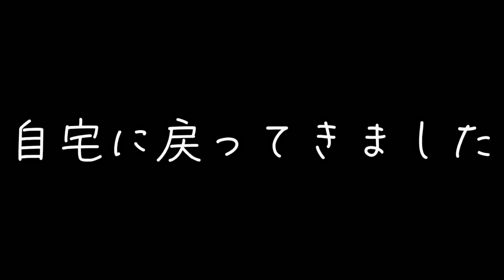高齢去勢手術を終えた愛犬のその後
【ぶひ録ストーリー】
２ヶ月間、大切にしてたけど これ以上は育てられなくなりました。お別れです...。みんな幸せにね。

【ガチの緊急】マジでとんでもない事が起こりました！！みんな助けてください...。

『ぶひ録』ママさんのLINE↓🥹✨💖

1、
おなかの中の赤ちゃんを確認するためレントゲンを撮りに動物病院へ行ってきた

5、
【生後0日】亡くなった”あの子“の分まで生きようとするフレブルの赤ちゃん達

物語形式になってるので、まだご覧になってない方々は
過去の動画から見てもらえたら嬉しいです↑

こむちゃんの出産ストーリー 第2章
これから2ヶ月ほど続く物語を
皆様も一緒に見守ってあげてください。

皆様のコメントは宝です！
本当にありがとうございます┏○ﾍﾟｺ
皆様あっての『ぶひ録』です⤴︎┏○))ﾍﾟｺﾘ

『ぶひ録』ドラマティックストーリー
↓この動画は実際にあった出来事を
物語として動画にしてます
2022/04〜2022/08

現在、販売できるフレブルの赤ちゃんたちはいません
次回の出産予定は年末ごろになっております！

『ぶひ録』←で検索

⚠︎【注意】⚠︎
新しい飼い主さま、ご家族さまを探してるのは
事実なのですが、この子達、フレブルの子犬達を
“里親”に出したいわけではございません。

わたくし達はフレンチブルドッグのブリーダーを
してまして、現在わが家でこの子達を販売中という
カタチになっています。

お値段や性別、気になる事がございましたら
些細な事でもご連絡して下さい。

詳しい詳細やご質問などは
LINEで宜しくお願い致します

TikTokでも定期的にLive配信しています

この『ぶひ録』のYouTubeも宜しくお願い致します！

愛犬『ハチ』の出産記録ストーリー 2022年6月

【vol.1】【出産間近】動物病院におなかの中の赤ちゃんを確認しに行ってきたけど...。

【vol.2】【陣痛】おなかには4匹の赤ちゃんが！！出産当日のフレンチブルドッグの映像がこちらです！！

【vol.3】【生きて！】フレンチブルドッグの赤ちゃん達が産まれました！これから蘇生に入ります！！

【vol.5】【生きる】生命の本能で必死に生きようとするフレブルの赤ちゃん達の物語...。

【ぶひ録 関連動画】出産ストーリー

2021年11月〜2022年2月

【空前のペットブーム！高騰してるペット達！フレンチブルドッグのお値段は現在おいくら？】